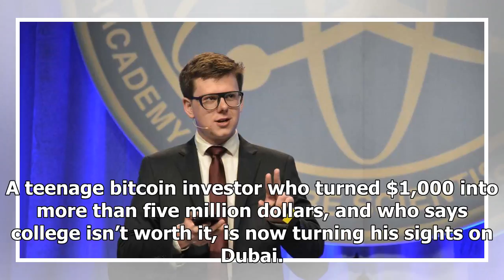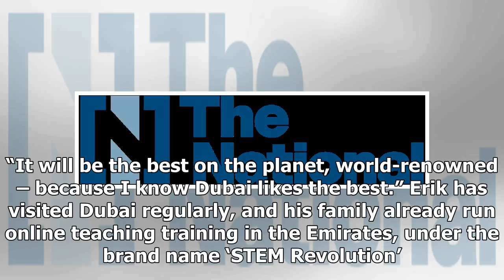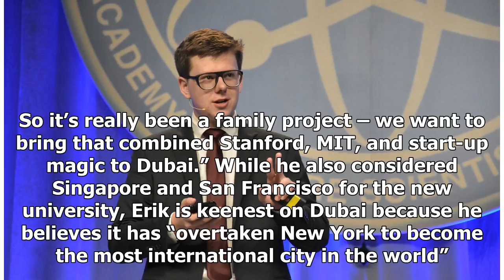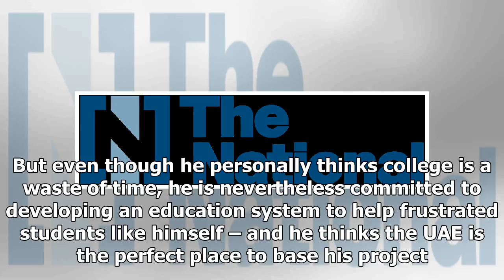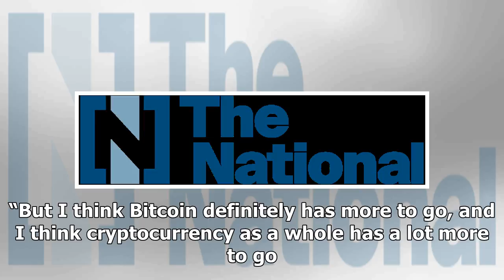Bitcoin millionaire, 19, wants to build 'world’s best university' in Dubai